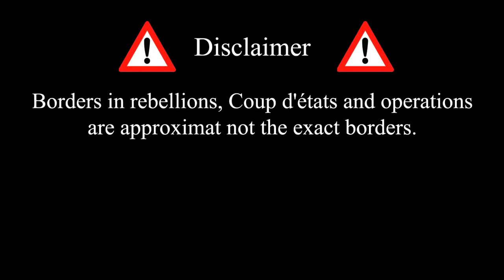Detailed History of Republic of Turkey Every Month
PS: Music between 2:44 and 6:58 is get copyrighted so l added a Kevin Macleod music from YouTube (that's why there is no Turkish march in that point) There were 30 August March (the music that l got copyrighted) and Mustafa Kemal Atatürk's 10th anniversay speech

This video is the hardest video that I've ever made. I started to make this video in may and faced many problems while making montage and mapping.